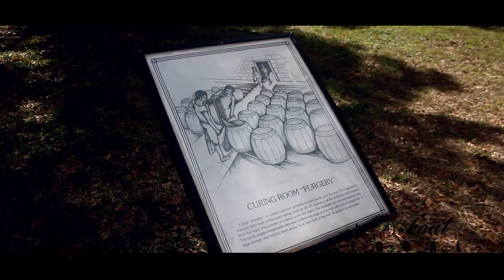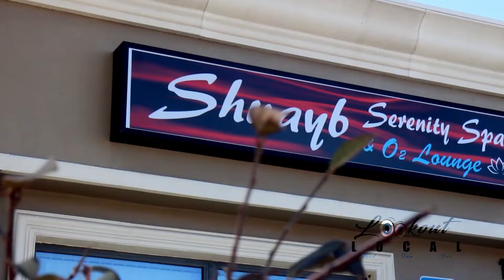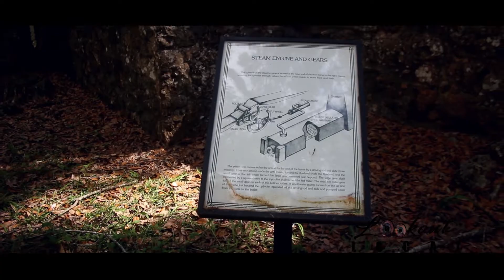Yulee Sugar Mill Ruins Historic State Park Lookout Local Episode!